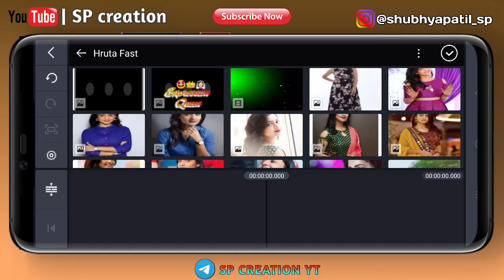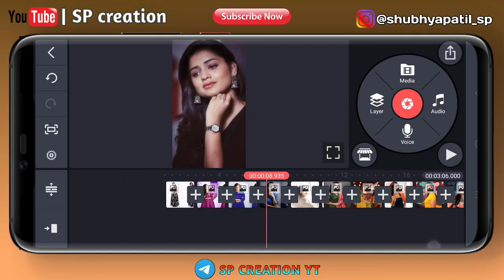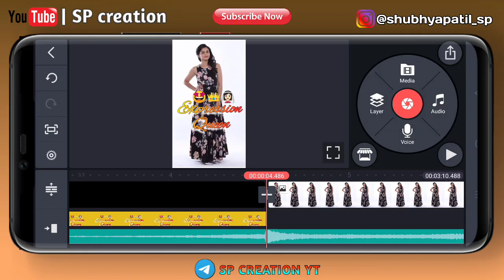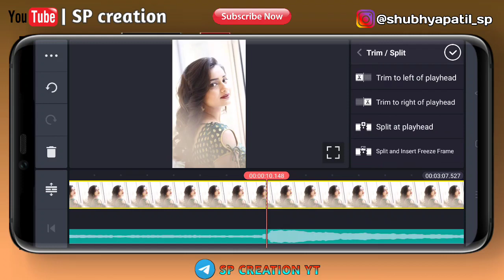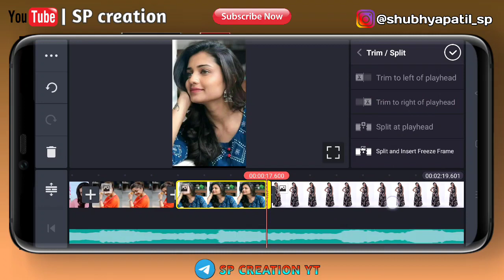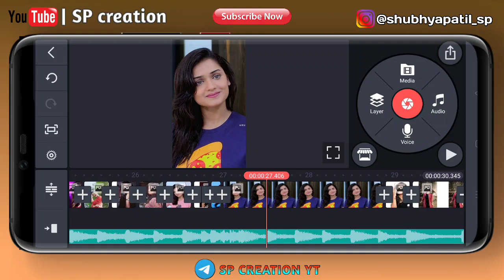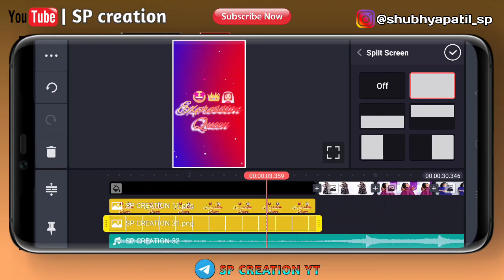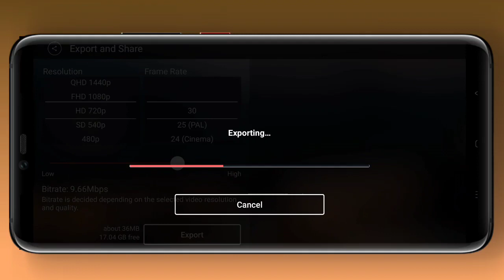Hruta Durgule New style editing|Fast photo change video editing| Kinemaster NEW EFFECTS| SP CREATION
🔥 SOCIAL MEDIA🔥

📌Canon 50mm lence

kinemaster editing
mobile me video edit kaise kare
video editing